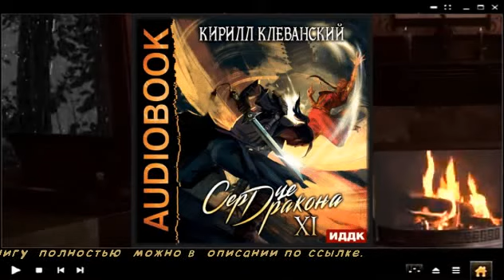Сердце Дракона. Книга 11 / Кирилл Клеванский (аудиокнига)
Прослушать и скачать полностью аудиокнигу «Сердце Дракона. Книга 11 / Кирилл Клеванский» можно на сайте
Описание книги

«Сердце Дракона» – фантастический роман Кирилла Клеванского, одиннадцатая книга цикла, жанр героическое фэнтези, приключения, боевое фэнтези.

Новое приключение Безумного Генерала. Все громче стучат военные барабаны. Все жарче распаляются кузнечные горны. Война пришла в земли Дарнаса. Хаджар Дархан, вновь надевший генеральский медальон, все глубже и глубже погружается в интриги двух империй. Чем происходящее обернется для прославленного воина на этот раз?
 Содержание цикла «Сердце Дракона»:

    Чтец: Дмитрий Кузнецов
    Правообладатель: ИДДК